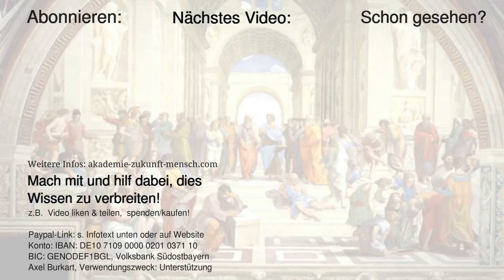Geisteswissenschaft TV - Ist Maskenpflicht christlich?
SONSTIGES
Engel / Engelwelt